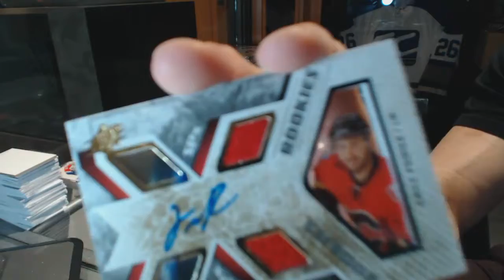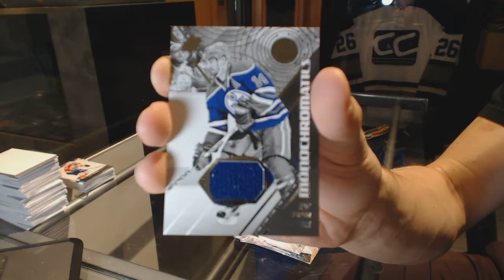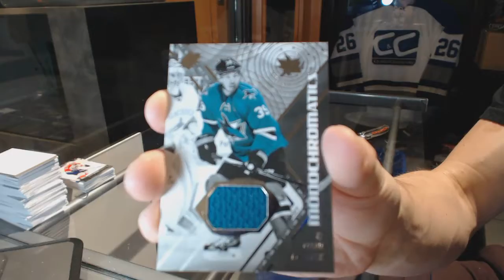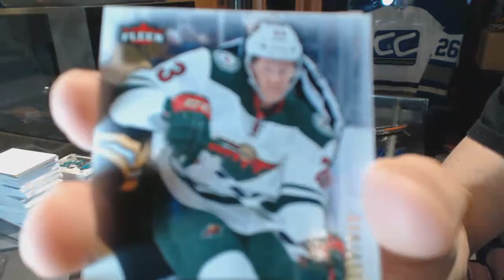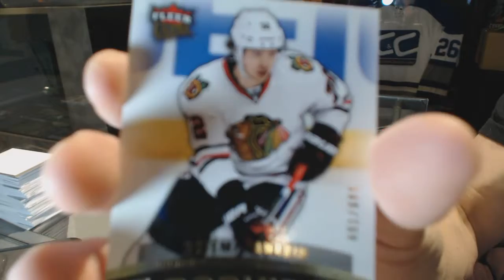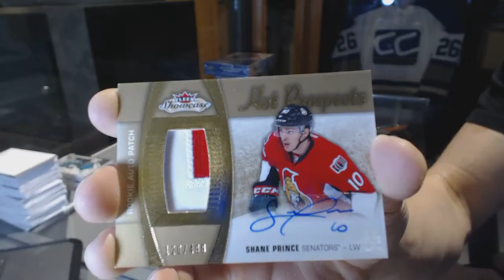15-16 UD SPx & 15-16 UD Fleer Showcase Hockey Box Break - C&C GB #6508